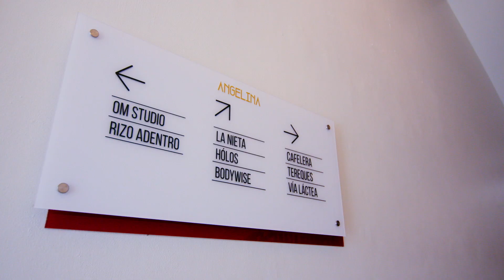Historia de Éxito: OM Studio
¿Conocías OM Studio? Una propuesta que involucra el estilismo del más alto nivel con un espacio de impacto social para empresas locales. Descubre más de esta historia de éxito que demuestra que sí se puede hacer negocio en Puerto Rico.